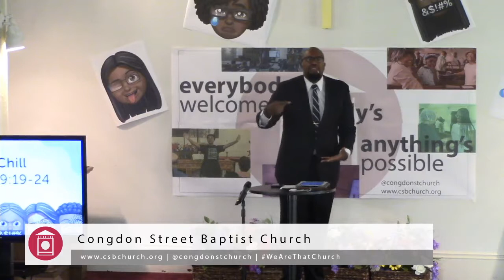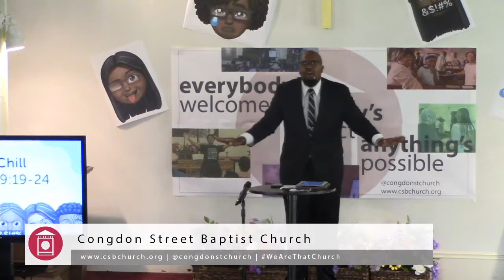Managing Emotion Part One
Just Chill